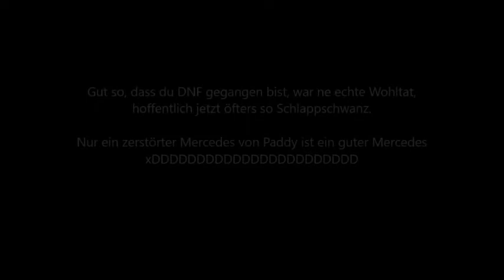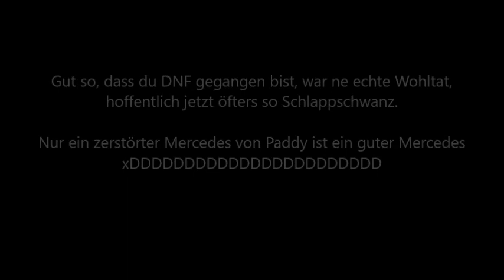Reaktion auf den neusten Community-Beitrag von patrickf1gaming